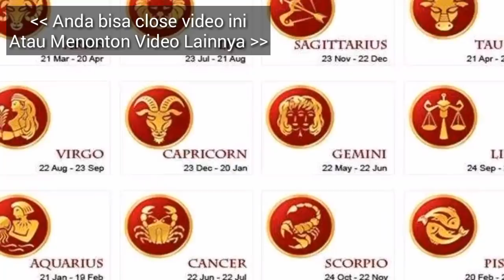RAMALAN ZODIAK BESOK, HARI JUMAT 19 APRIL 2019 | Zodiac Prediction April 19, 2019